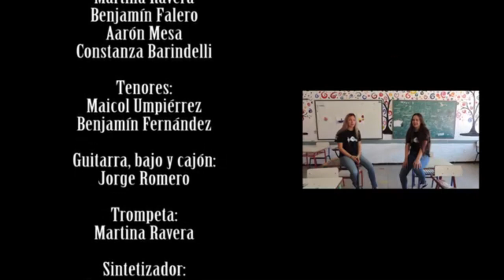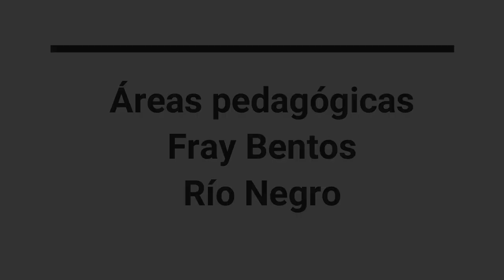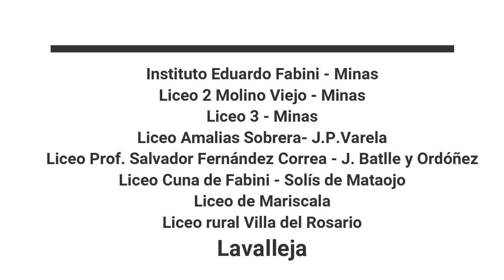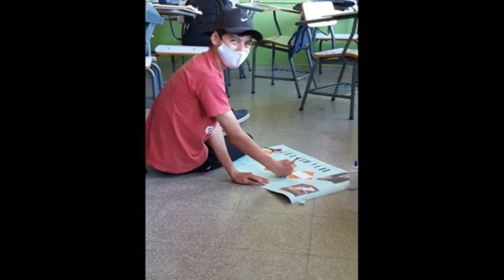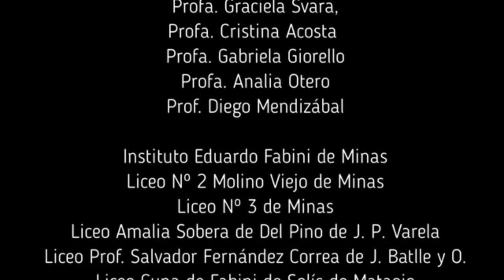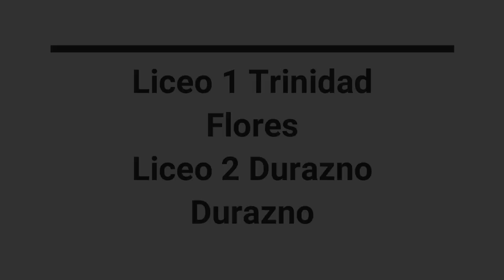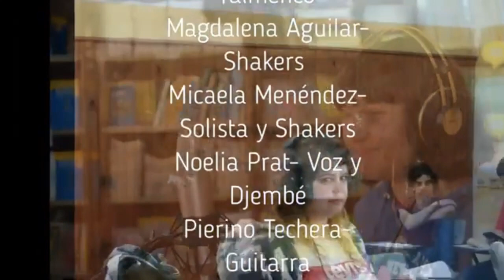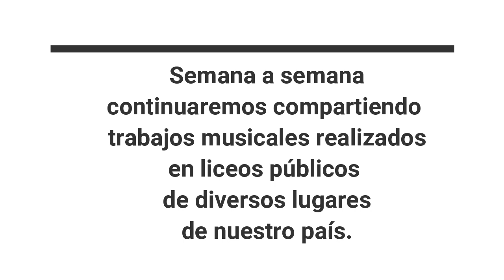Festival MusiCES 2020 - Tercera Entrega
En la tercera entrega del Festival participan los siguientes liceos:

Liceos de Rivera
Liceo de San Ramón – Canelones
Áreas pedagógicas – Fray Bentos – Río Negro
Lavalleja canta -  Instituto Eduardo Fabini
- Liceo 2 Molino Viejo – Minas
- Liceo 3 – Minas
- Liceo Amalia Sobrera – José Pedro Varela
- Liceo Prof. Salvador Fernández Correa – José Batlle y Ordóñez
- Liceo Cuna de Fabini – Solís de Mataojo
- Liceo de Mariscala
- Liceo rural Villa del Rosario
Liceo 4 de Salto
Liceo 1 de Trinidad (Flores) y 2 de Durazno.